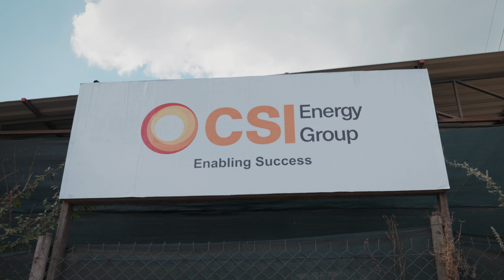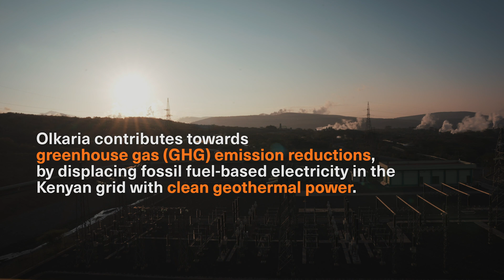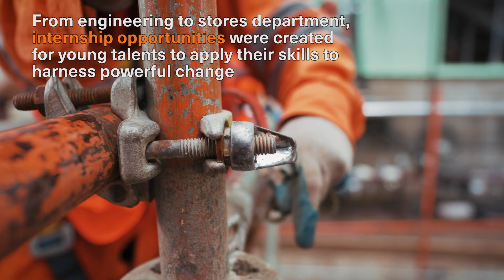Discover Olkaria Geothermal Power Development Project in Kenya.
It is the willingness and commitment to embrace change that fuels our confidence to embark on innovative projects. Constantly rising to new challenges: the skills, expertise and professionalism of HumansOfCEG shone again during the civil, mechanical and piping works at Olkaria AU6 83.3 Geothermal Power Development Project in Kenya.

Olkaria generates about a quarter of Kenya's power, transmitting some of it nearly 500km (310 miles) south-east to Kenya's port city of Mombasa, and a few hundred kilometers west toward the border with Uganda.

Today, Kenya has a geothermal power generation capacity of 861 MW. With the addition of the Olkaria 1 Unit 6 it would bring the total capacity to around 944 MW or in other words, to the same level as Italy.

We firmly believe that our achievements rest on the talent, commitment and dedication of our workforce. And we are honoured to be amongst those who are shaping a sustainable future.